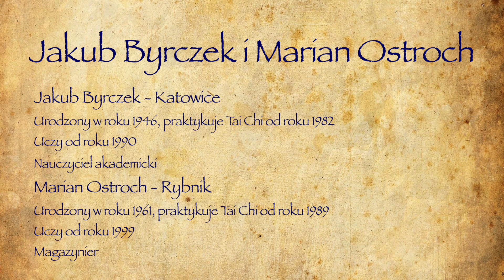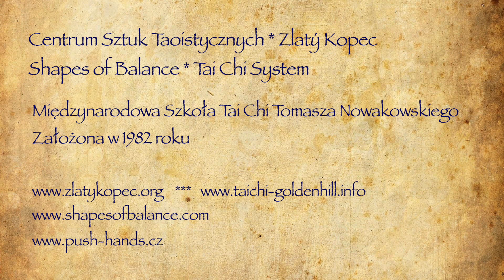Historie Tai Chi: Szkoła Tomasza Nowakowskiego - Jakub Byrczek i Marian Ostroch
Historie Tai Chi: Szkoła Tomasza Nowakowskiego
Jakub Byrczek, Katowice i Marian Ostroch, Rybnik

Centrum Sztuk Taoistycznych * Zlatý Kopec
Shapes of Balance * Tai Chi System
Międzynarodowa Szkoła Tai Chi Tomasza Nowakowskiego
Założona w 1982 roku

Londyn, Wrzesień 2019
Nagranie: Zlatý Kopec, Sierpień 2019